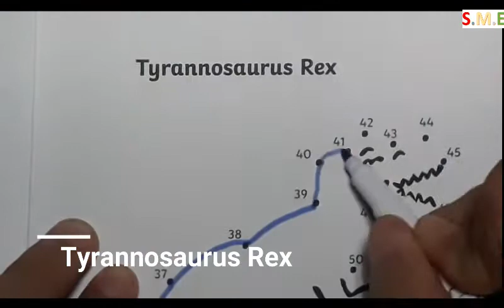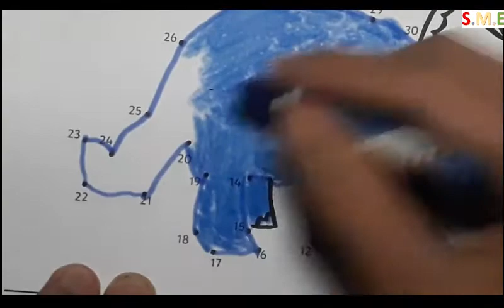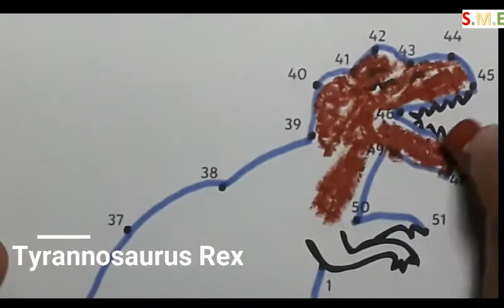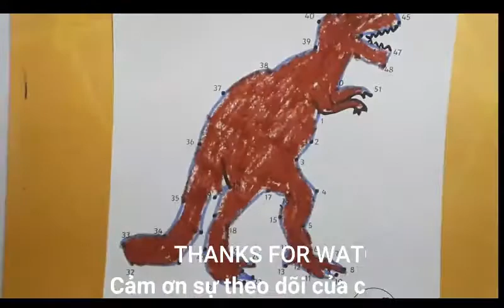Dinosaur types Coloring/ Tô màu các họ khủng long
- Dinosaur disappeared but still be a good memmory in our childhood.
I often give some pictures of dinosaur to some of my village children and they are all interested in them all.
THank you for your watching. Just a bit short video to share!